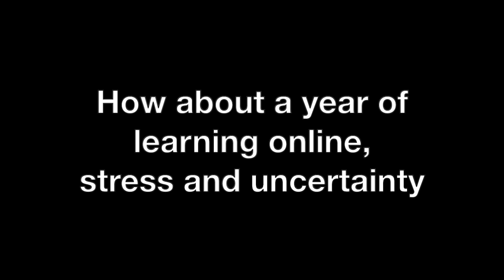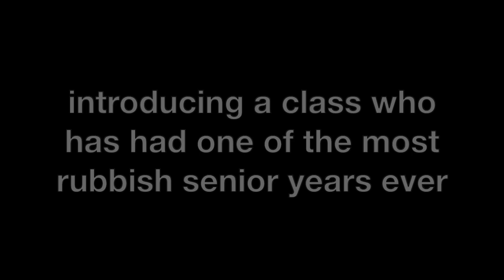Year 12 Music Farewell 2020